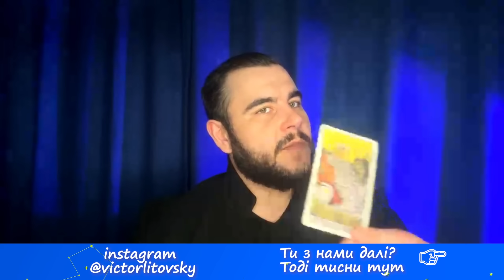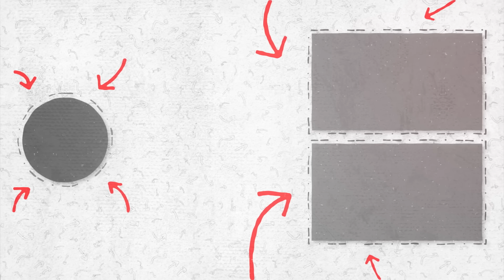ЗАГРОЗИ найближчих днів! Про Часів Яр. Про НАСТУП. Про ОБМІН у травні. Загрози для ГЕС. ГАРНІ НОВИНИ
Дата запису цього випуску - 25 квітня

Долучайтесь! Наш ТГ-канал «Езотеричні здибанки»
Для ЗСУ від 8 каналу
ВАЖЛИВИЙ Терміновий збір на потреби наших захисників! Долучіться, будь ласка!

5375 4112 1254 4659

Долучайтеся до збору коштів!
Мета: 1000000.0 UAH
Поповнити конверт через Приват24
Номер картки конверта
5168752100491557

💰 Криптовалюта/Сryptocurrency
BTC: bc1qhj2yfpdp7e3uclhmc56ydlrfapq37xvv5euz7w
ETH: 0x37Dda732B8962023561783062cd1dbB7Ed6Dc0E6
USDT: TH6mUZbmocfh94ywvmTZsgiSsyBWyuQpi4

У цьому випуску про таке:
00:00 - Початок, представлення гостя
01:34 - коли наступний ритуал на знищення русні
03:03 - загрози на найближчі дні і початок травня від ворога, попередження по містах
10:49 - про Часів Яр
13:05 - про наступ
17:34 - про інаугурацію пу
18:45 - про чистки
19:11 - як рф планує зірвати саміт миру
23:19 - про Азов та іноземну зброю
24:11 - чому Макрон хоче замінити Урсулу і який розвиток подій
27:35 - чи причетний Кучма до смерті Гонгадзе
28:47 - про зміни тарифів на ком.послуги на прифронтових територіях
30:44 - про нову очільницю Запоріжжя
32:20 - про майбутнє Великого Лугу - ГЕС чи заповідник?
32:53 - про загрозу рудого дощу
34:55 - загрози для ГЕС в Україні
36:22 - про повернення полонених
36:53 - ГАРНІ новини для України